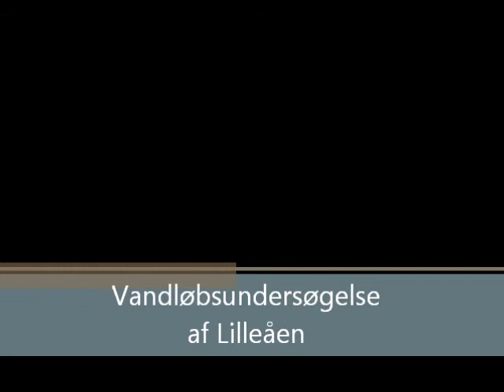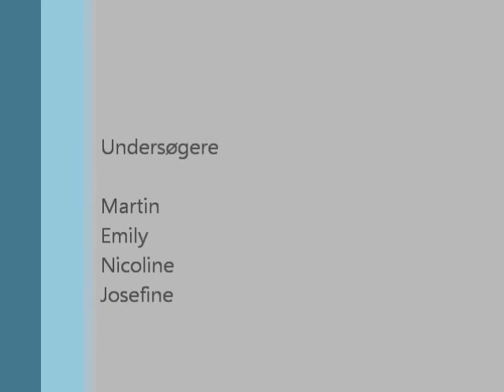Vandløbsundersøgelse af Lilleåen ved Hinnerup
Lavet af 8.c, Præstemarkskolen